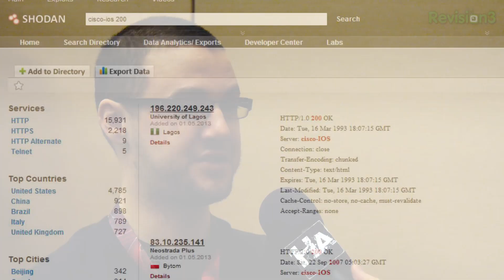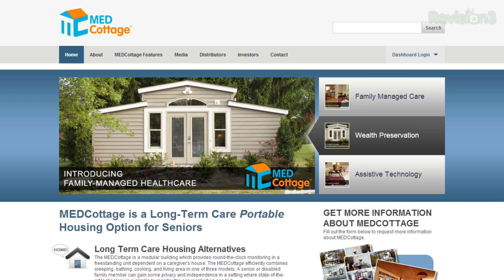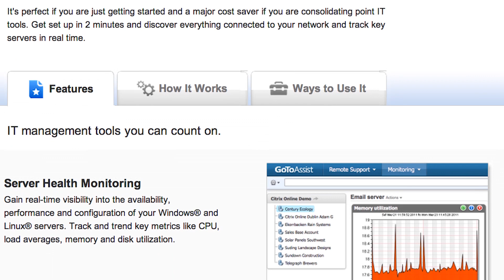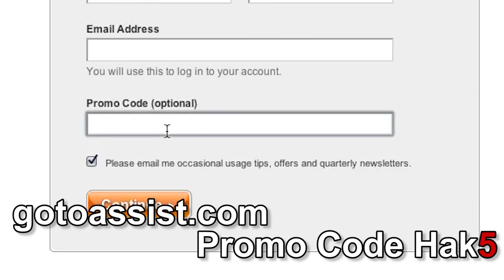Find Almost Anything Online At Defcon 21, Hak5 1425.2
Hak5 -- Cyber Security Education, Inspiration, News & Community since 2005:
Hak5 goes to the 2013 Defcon 21 in Las Vegas to check out the distributed file system, and communications rings. All that and more this time on Hak5!

Shodan
Darren learns all about what is out there on that there internets